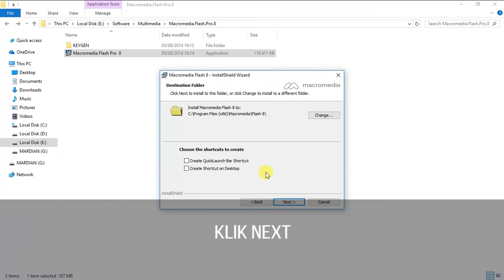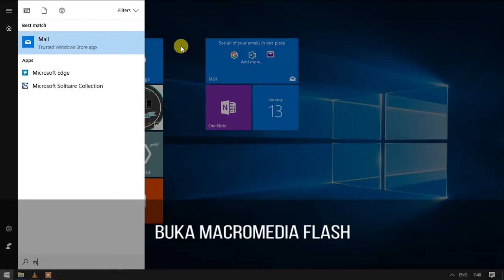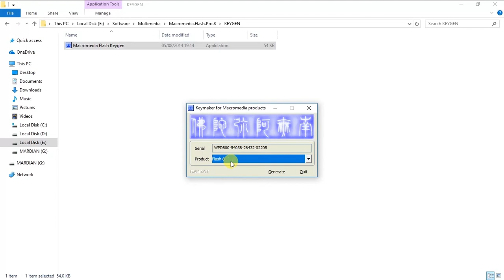How to Install Macromedia Flash 8 + Link ( Bahasa Indonesia )